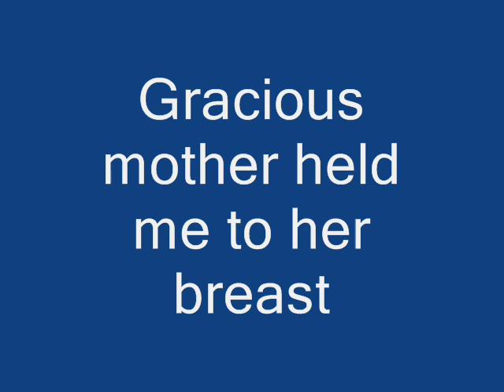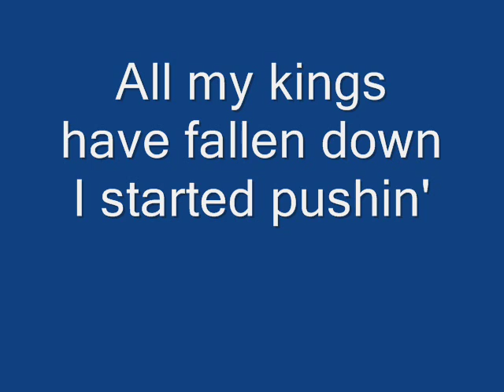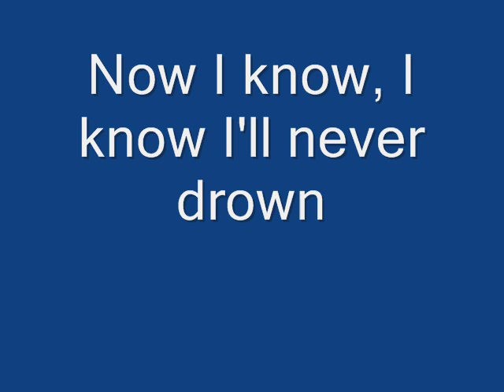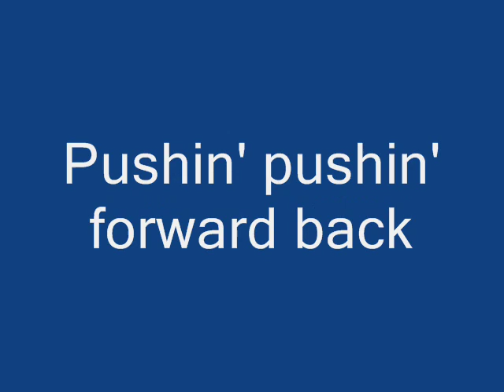Temple of the Dog - Pushin Forward Back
Lyrics: Chris Cornell
Genre: Grunge
Recorded: 1990

As requested by suzipink1. Enjoy :)